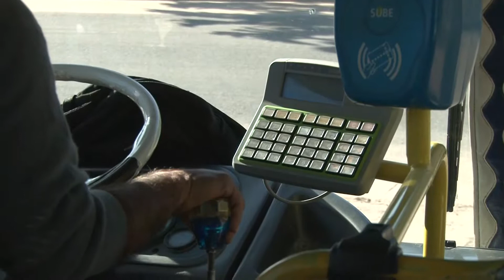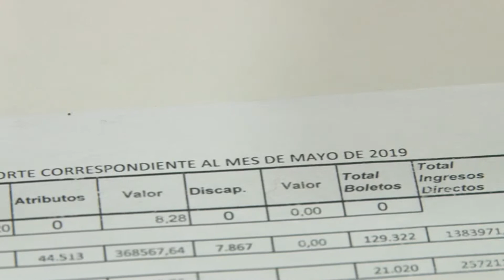Transporte urbano de pasajeros de Gualeguaychú